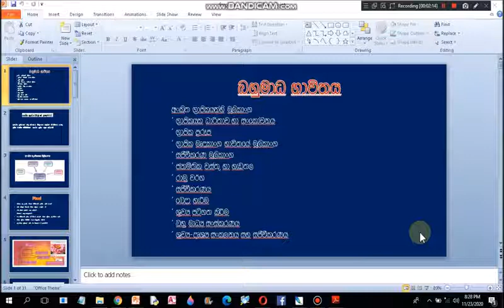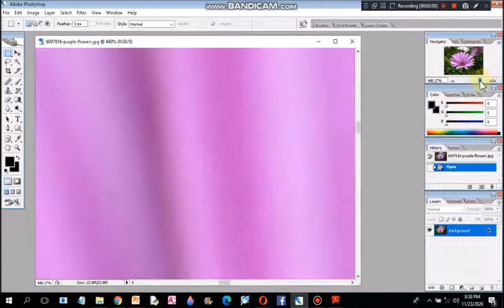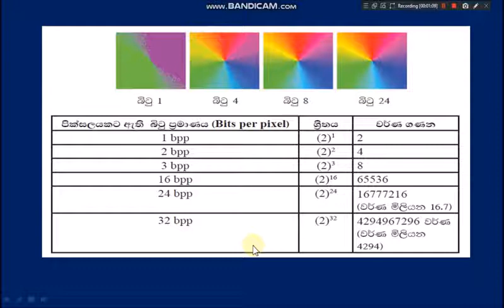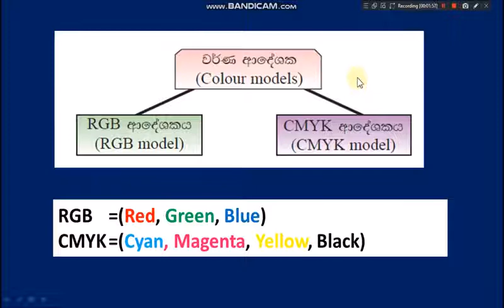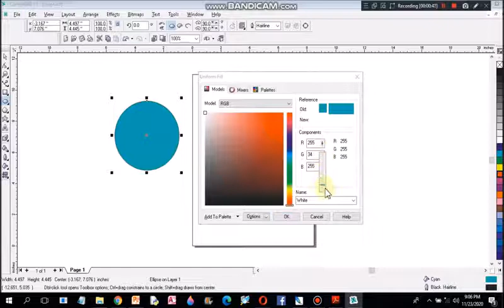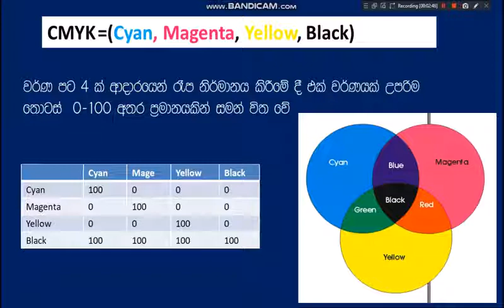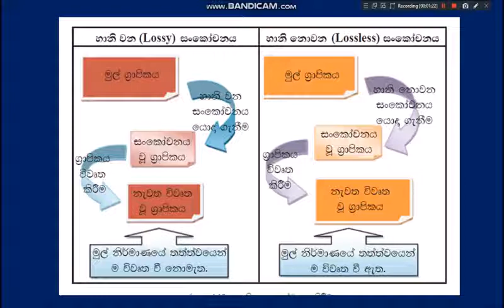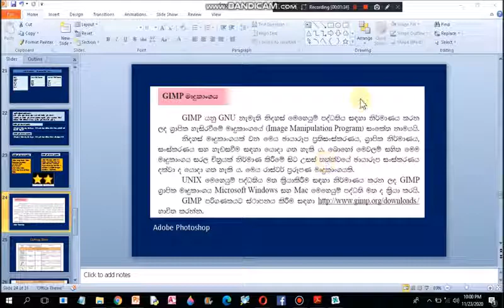GIMP - digital Image